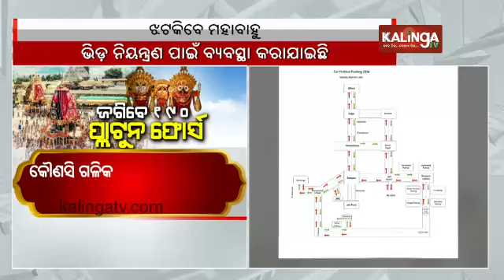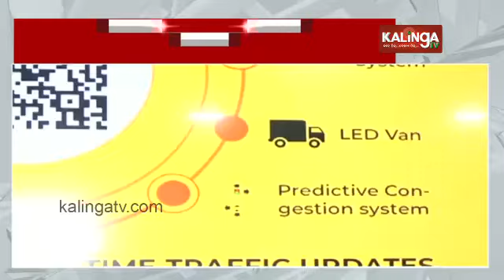Odisha to deploy 190 platoons of police force for Suna Besh || Kalinga TV